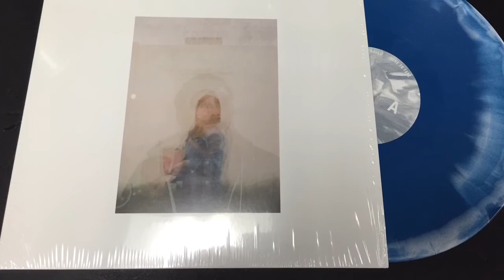Tape Waves - Go Away (2016) (Audio)